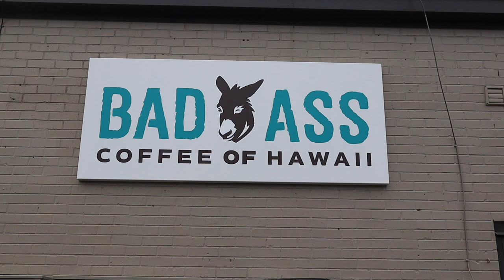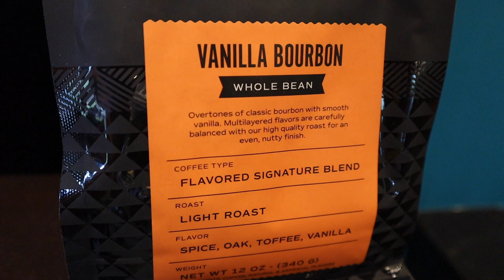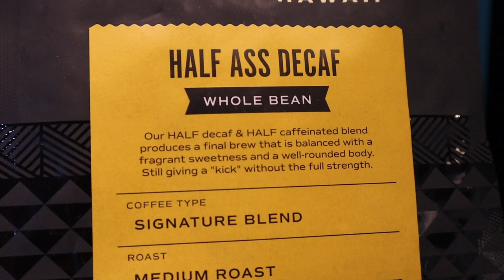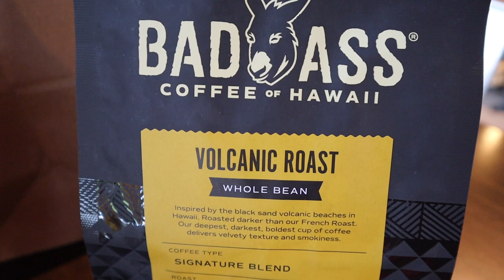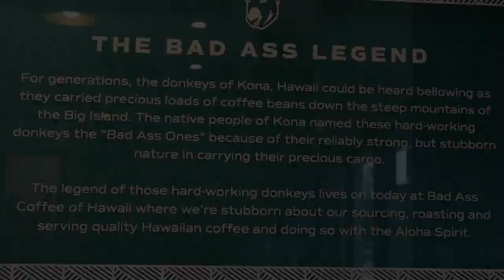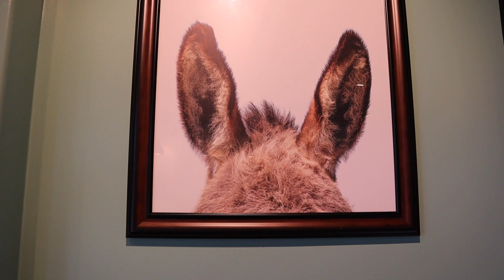Bad Ass Coffee of Hawaii - Lexington, Kentucky!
Today we venture to Bad Ass Coffee of Hawaii, a coffee shop inspired by the Kona legend of donkeys carrying coffee beans down the mountains. As the story goes, locals affectionately called the stubborn, but reliable animals the "Bad Ass Ones". Bad Ass Coffee specializes in Hawaiian coffee, including 100 percent Kona coffee and Kona blends. It is true Hawaiian coffee from Kauai, Oahu, Maui, Moloka‘i, Kona and Ka’u.

Since this coffee franchise combines two of my favorite things - my love of animals and a good cup of coffee, I had to make the trip to Lexington to try it for myself. Join me for a Hawaii themed journey located nearly in my own back yard!

THE BAD ASS LEGEND
For generations, the donkeys of Kona, Hawaii could be heard bellowing as they carried precious loads of coffee beans down the steep mountains of the Big Island. The native people of Kona named these hard-working donkeys the “Bad Ass Ones” because of their reliably strong, but stubborn nature in carrying their precious cargo.

The legend of those hard-working donkeys lives on today at Bad Ass Coffee of Hawaii where we’re stubborn about our sourcing, roasting and serving quality Hawaiian coffee and doing so with the Aloha Spirit.  Bad Ass Coffee